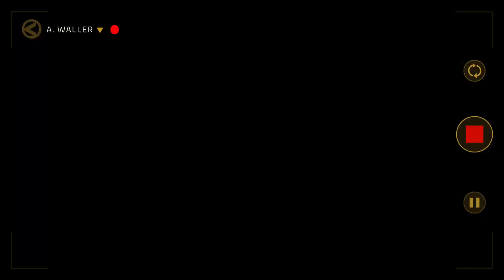SUICIDE SQUAD KILL THE JUSTICE LEAGUE Gameplay - Kill the FLASH